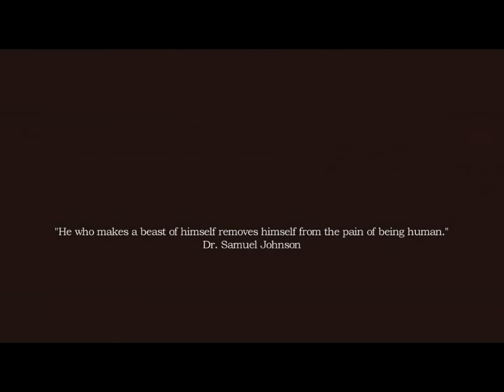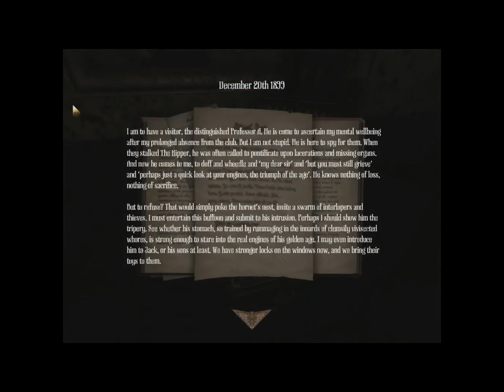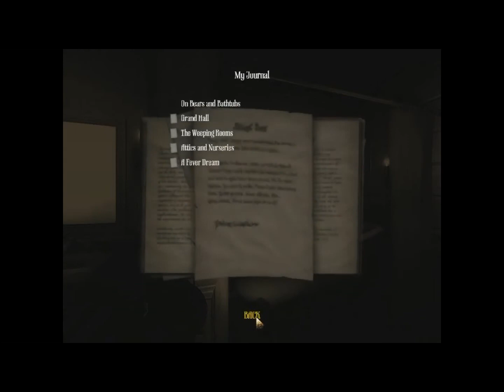Let's Play: Amnesia A Machine for Pigs Part 1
I didn't introduce the lets play, but this the first time I'm doing this "Let's play" thing.
I will be finishing this and hopefully not get as terrified.
The game is great so far. I can't wait to continue.
Sorry about the screen zooming in and out. I'll fix the issue in the next video.